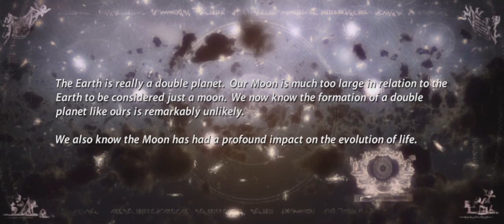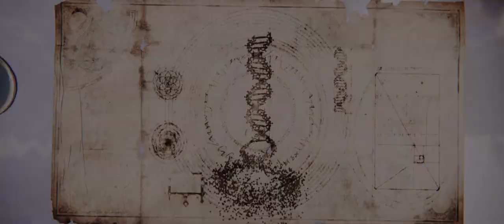MOON - THE SPIRIT OF GUIDANCE (RMIX - ft. LOUNA)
Multi-Award-Winning CGI Animated Short - 'The Looking Planet' - by Eric Law Anderson.
Re-edited by moon.studios for synchronization purpose

MUSIC
Title - The spirit of Guidance RMIX
Artist : moon, vocals by Louna
Rmix by : moon
Specs : 102 BPM | LA=432 HZ